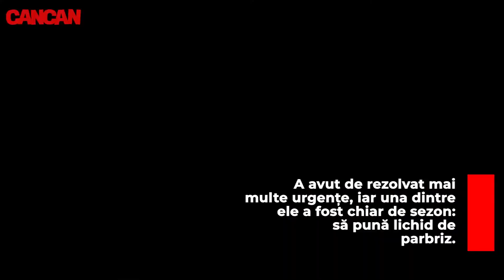Elena Băsescu s-a ”energizat” cu paiul, direct din benzinărie!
Puțină treabă prin oraș a avut Elena Băsescu, zilele trecute, așa că și-a luat mașina și a pornit la drum. A avut de rezolvat mai multe urgențe, iar una dintre ele a fost chiar de sezon: să pună lichid de parbriz. Fiica fostului președinte al României a tras într-o benzinărie, unde a rezolvat problema. Și a mai făcut ceva. CANCAN.RO vă prezintă imaginile, în exclusivitate.